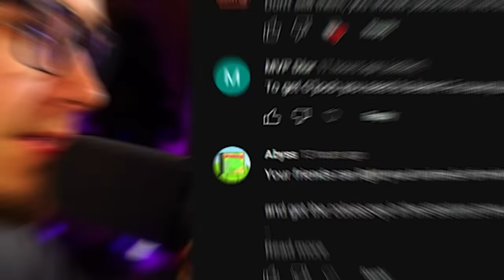HOW TO BREED GHAZT FIRST TRY IN MY SINGING MONSTERS!